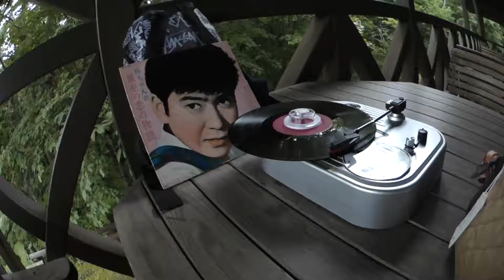石原裕次郎「裕ちゃんの銀座の恋の物語」10インチ（抜粋） 20190829 [ヘビーメンタルバンド] S2610004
釧路湿原